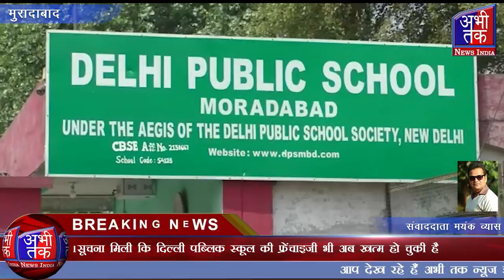अभिभावकों को यह सूचना मिली कि दिल्ली पब्लिक स्कूल की फ्रेंचाइजी भी अब खत्म हो चुकी है Abhi Tak News